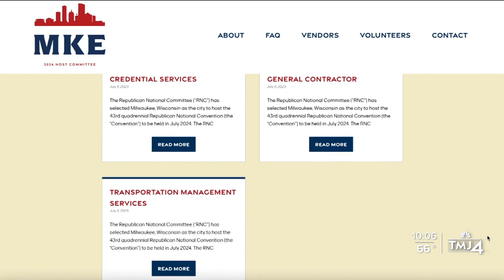Vendor applications open for 2024 Milwaukee RNC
The Milwaukee 2024 Host Committee launched requests for proposals (RFPs) for critical services needed during the Republican National Convention next summer.

These new RFPs cover major areas of convention work like general contracting, transportation management, and credential services for the Convention in Milwaukee.

The first RFPs and all future RFPs will be on the Host Committee’s website.

Back in 2020, Dean Brown and his crew at Lamers Bus Lines were gearing up for a busy summer. They were one of the transportation companies for the Democratic National Convention before the pandemic scaled back the event.

“It is disappointing when you put the effort into it and it does not take place,” recalled Brown. “The big thing with the disappointment there was just the impact that it had - it was our chance to show the people of the nation how great Milwaukee is.”